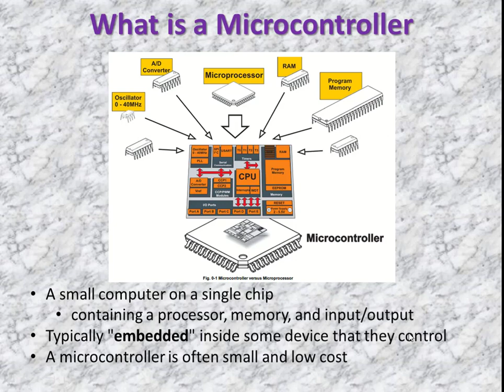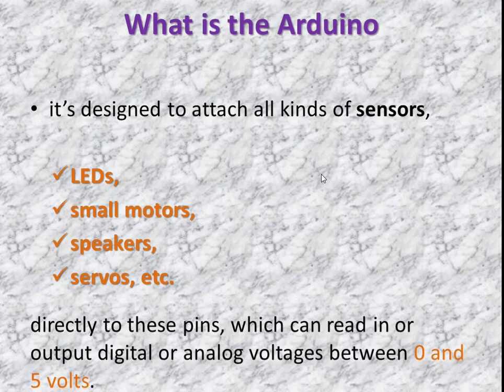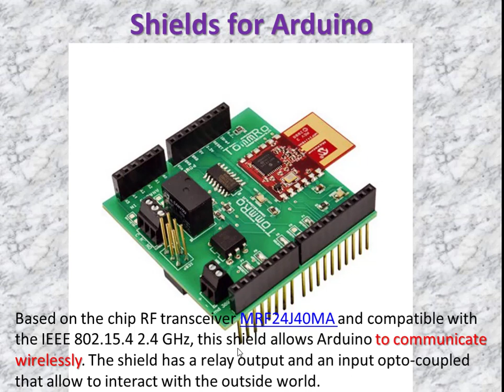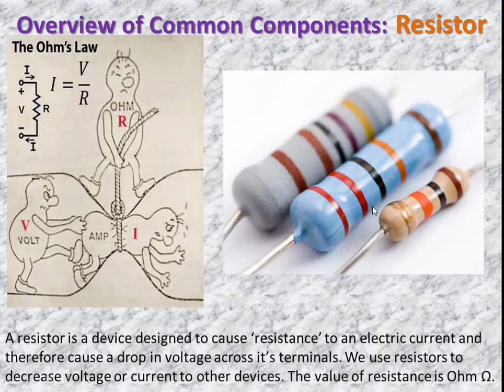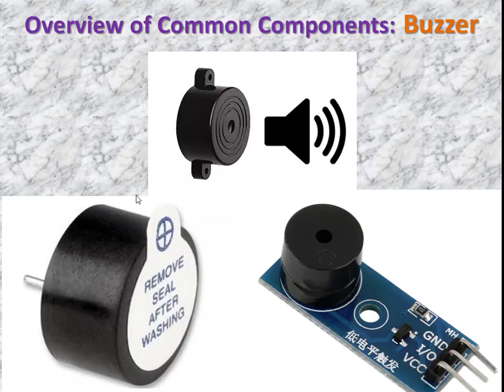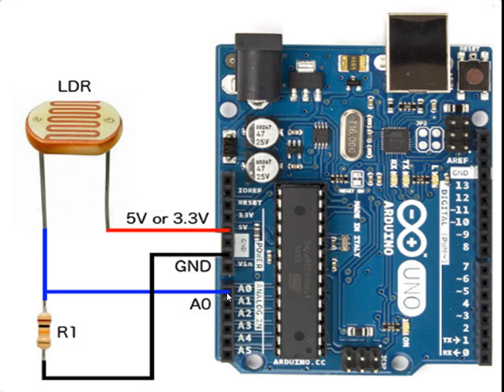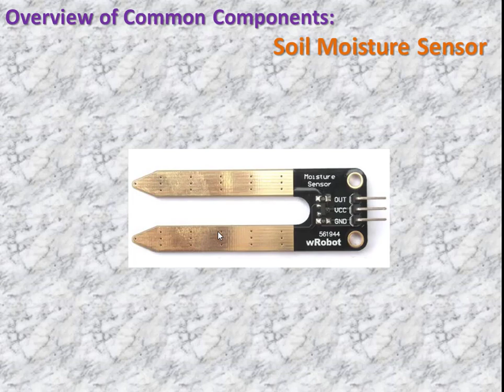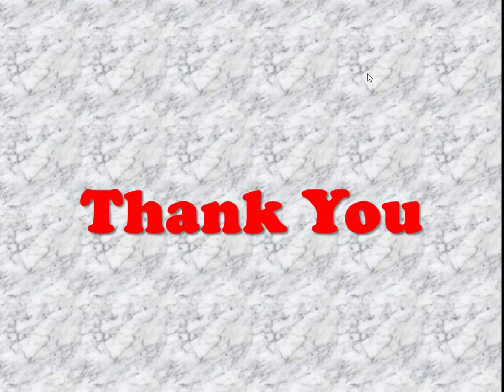Microcontrollers and Interfaces Lecture 03 (Arduino 01 (Development board, Sensors & Actuators))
This video is the first step towards prototyping using the Arduino development kit. The video demonstrates the following points:
1- What is a Microcontroller?
2- What is a Development Board?
3- The Arduino Development Board
4- Definition of shields
5- Getting Started With Arduino (Integrated Development Environment IDE)
6- Breadboard
7- Solderless Breadboard Jump Wires
8- Resistor
9- LED
10- Potentiometer
11- Buzzer
12- 7-Segment Display
13- Bluetooth Module
14- Liquid Crystal Display (LCD)
15- Dot Matrix
16- Temperature Sensor LM35
17- Ultrasonic Sensor
18- LDR Sensor
19- Passive Infrared (PIR)Motion Sensor
20- Gas Sensor
21- Infrared Transmitter and Receiver Pair
22- Infrared Obstacle Avoidance Sensor
23- Sound Sensor
24- Flame Sensor
25- Soil Moisture Sensor
26- Rain Drop Sensor
27- Servo Motor
28- DC Motor
29- L298N Dual H-Bridge Motor Controller
30- 4x4 Keypad
 This Video is the first part of Arduino tutorials.

Dr. Usama Tharwat Elhagari